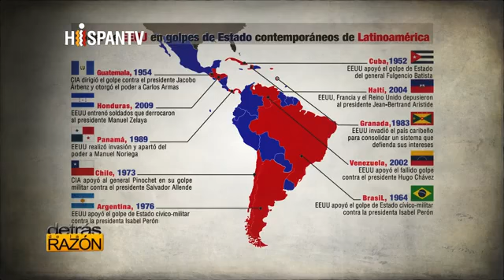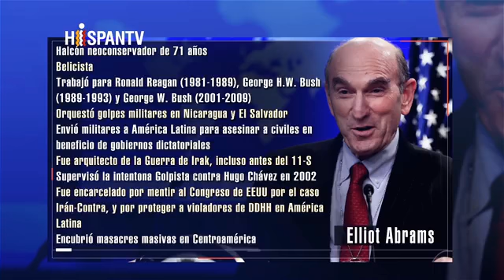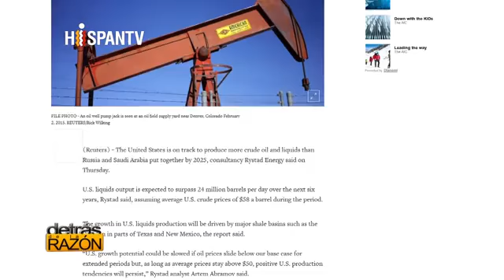¿porque eeuu está tan preocupado por venezuela?¿le importa la democracia?